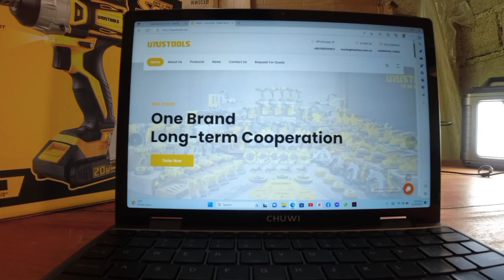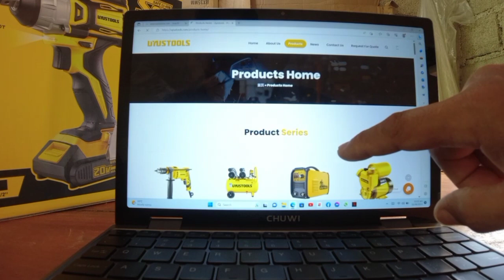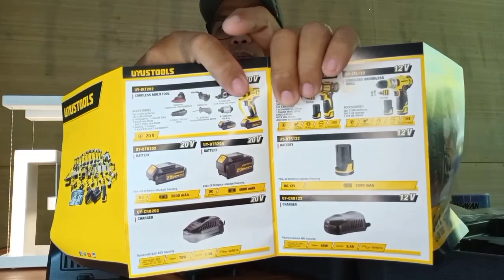UYUSTOOLS IMPACT WRENCH || NAPAKALAKAS NITO SA BALKASAN NG TURNILYO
this is the official website of UYUSTOOLS